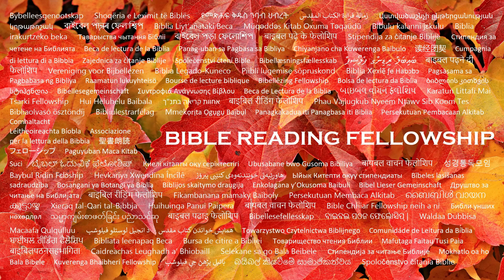Markus Bab 15 - Eli YAH, Eli YAH, lama sabahthani? (Sunda)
Kasalametan ahir jaman. 👉 Langganan @ sareng pencét ikon lonceng 🔔gigireun tombol ngalanggan pikeun nampi béwara ngeunaan pidéo Bacaan Alkitab panganyarna sareng lagu-lagu pujian.

Sareng enggal-enggal isuk, imam-imam agung ngayakeun rapat sareng sepuh-sepuh sareng panulis sareng sakabéh dewan, teras ngabeungkeut Yahshua, nyandak anjeunna, sareng ngantarkeun ka Pilatus.

Sareng Pilatus nanya ka anjeunna, "Naha anjeun Raja urang Yahudi?" Sareng anjeunna ngawaler, "Anjeun nyarios kitu."

Sareng imam-imam agung nuntut anjeunna kalayan loba perkara: tapi anjeunna henteu ngawaler nanaon.

Sareng Pilatus nanya deui, "Naha anjeun henteu ngawaler nanaon? Tingali sabaraha loba jalma anu nyaksian ngalawan anjeun."

Tapi Yahshua tetep henteu ngawaler; sahingga Pilatus kagum.

Ayeuna dina acara éta, anjeunna ngabebaskeun ka aranjeunna hiji tahanan anu aranjeunna kahoyongkeun.

Sareng aya hiji anu dingaranan Barabbas, anu kabeungkeut sareng jalma-jalma anu ngalakukeun pemberontakan sareng anjeunna, anu parantos ngalakukeun pembunuhan dina pemberontakan.

Sareng jalma-jalma anu nyaring kersa supaya anjeunna ngalakukeun sakumaha anu parantos dilakukeun ka aranjeunna.

Tapi Pilatus ngawaler ka aranjeunna, "Naha anjeun hoyong kuring ngabebaskeun Raja urang Yahudi ka anjeun?"

Kusabab anjeunna terang yén imam-imam agung nganteurkeun anjeunna pikeun irihati.

Tapi imam-imam agung ngagerakkeun jalma-jalma supaya aranjeunna langkung milih ngabebaskeun Barabbas.

Sareng Pilatus ngawaler deui ka aranjeunna, "Naon anu anjeun hoyong kuring lakukeun ka anu anjeun sebut Raja urang Yahudi?"

Sareng aranjeunna nyaring deui, "Salibkeun anjeunna."

Terus Pilatus nyarios ka aranjeunna, "Naha, naon kajahatan anu parantos dilakukeun? Sareng aranjeunna nyaring langkung keras, "Salibkeun anjeunna."

Jadi Pilatus, kalayan kahoyong pikeun nyenangkeun jalma, ngabebaskeun Barabbas ka aranjeunna, sareng nganteurkeun Yahshua, sanggeus anjeunna disiksak, pikeun disalibkeun.

Sareng prajurit nyandak anjeunna ka aula, anu disebut Praetorium; sareng aranjeunna ngumpulkeun sakabéh kelompok.

Sareng aranjeunna nyarungkeun anjeunna kalayan purple, sareng nyieun mahkota duri, sareng nempatkeunana dina sirahna,

Sareng ngamimitian nyapa anjeunna, "Hail, Raja urang Yahudi!"

Sareng aranjeunna nempurkeun sirahna nganggo batang, sareng ngaluarkeun ludah ka anjeunna, sareng ngagolérkeun dengkulna nyembah anjeunna.

Sareng nalika aranjeunna ngagulikeun anjeunna, aranjeunna nyabut purple ti anjeunna, sareng nyarungkeun pakéanana deui, sareng nganteurkeun anjeunna kaluar pikeun disalibkeun.

Sareng aranjeunna maksa hiji Simon ti Cyrene, anu ngalangkungan, anu ti nagara, bapakna Alexander sareng Rufus, pikeun mawa salibna.

Sareng aranjeunna nyandakna ka tempat Golgota, anu ditarjamahkeun, Tempat Sirah.

Sareng aranjeunna masihan anjeunna anggur dicampur myrrh pikeun diminum: tapi anjeunna henteu narima éta.

Sareng nalika aranjeunna parantos nyalibkeun anjeunna, aranjeunna ngabagi pakéanna, ngalabuh undian pikeun milih naon anu kedah dicandak ku tiap jalma.

Sareng éta jam katilu, sareng aranjeunna nyalibkeun anjeunna.

Sareng tulisan tuduhanana ditulis di luhur, "RAJA URANG YAHUDI."

Sareng sareng anjeunna aranjeunna nyalibkeun dua maling; anu hiji di sisi katuhu sareng anu sanés di sisi kénca.

Sareng ayat-ayatna parantos kalaksanakeun, anu nyebutkeun, "Sareng anjeunna kaasup sareng pelanggar."

Sareng jalma-jalma anu ngalangkungan nyarita ka anjeunna, nyegir sirah, sareng nyarios, "Ah, anjeun anu ngaruksak kuil, sareng ngawangun deui dina tilu dinten,

Selamatkeun dirimu, sareng turun ti salib."

Sajaba ti éta, imam-imam agung anu ngagulikeun nyarios diantara diri maranehna sareng panulis, "Anjeun nyalametkeun anu sanés; dirina sorangan henteu tiasa disalametkeun."

Hayu Mesias Raja Israél turun ayeuna ti salib, supaya urang tiasa ningali sareng yakin. Sareng jalma-jalma anu disalibkeun sareng anjeunna ngasihan hinaan ka anjeunna.

Sareng nalika jam kagenep sumping, aya gelap di sakuliah bumi dugi ka jam kasalapan.

Sareng dina jam kasalapan Yahshua nyaring kalayan sora anu keras, "Eliyah, Eliyah, lama sabachthani?" anu ditarjamahkeun, "Gusti Abdi Yah, Gusti Abdi Yah, naha anjeun parantos ninggalkeun kuring?"

Sareng sababaraha jalma anu ngadeukeutan, nalika aranjeunna ngadangu, nyarios, "Tingali, anjeunna nyebut Eliyah."

Sareng hiji jalma lumpat sareng ngeusi spong sareng cuka, sareng nempatkeunana dina batang, sareng masihan anjeunna pikeun diminum, nyarios, "Entong; hayu urang tingali naha Eliyah bakal datang pikeun nyandak anjeunna turun."

Sareng Yahshua nyaring kalayan sora anu keras, sareng masihan roh.

Sareng tirai kuil robek jadi dua ti luhur ka handap.

Sareng nalika centurion, anu nangtung ngadap ka anjeunna, ningali yén anjeunna nyaring sareng masihan roh, anjeunna nyarios, "Leres-leres ieu lalaki téh Putra Tuhan."